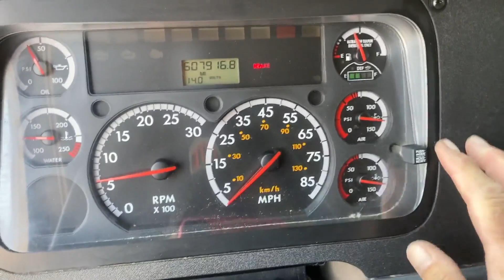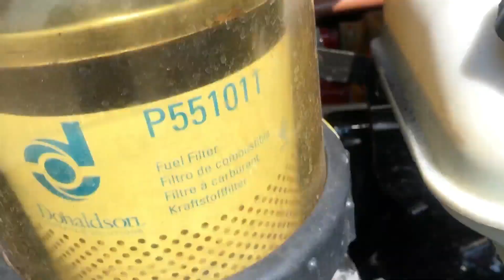2016 FREIGHTLINER CASCADIA 125 For Sale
FREAT CONDITION! Hard to Find Short Wheel Base w Flat Top Sleeper w Cummins. New Brakes & Steer Tires, Fully Gone Through Serviced & DOT'd